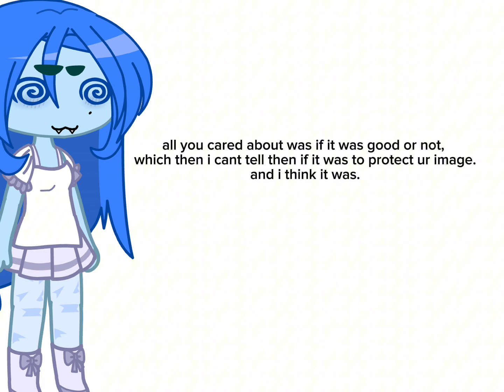a quick silly rant on @poumel (repost)